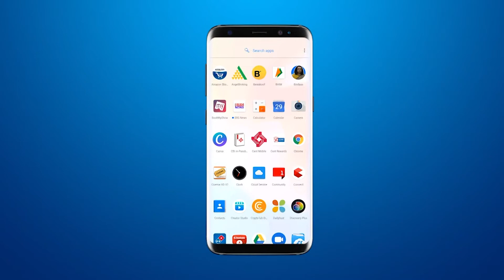Keshod पत्रकार संघ की और से कोरोना मृतकों को श्रद्धांजलि दी गई | Keshod News | Keshod Corona report